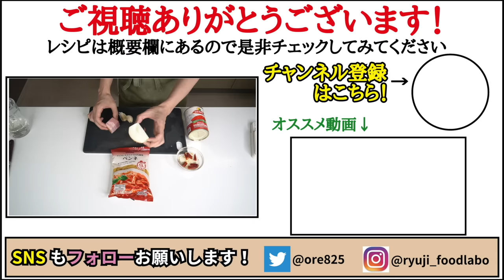世界はまだ本当に美味しいアラビアータを知らない、これ一度食べてください【至高のアラビアータ】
【至高のアラビアータ】

★今回のレシピはこちら↓
【至高のアラビアータ】（１人前）
オリーブ油大さじ1
ベーコン40g
にんにく2片
鷹の爪3本
玉ねぎ50g
ホールトマト1/2缶
コンソメ小さじ1
ペンネ100g
☆仕上げに塩とオリーブ油小さじ2
★彩りで乾燥パセリ適量

フリーBGM
DOVA-SYNDROME